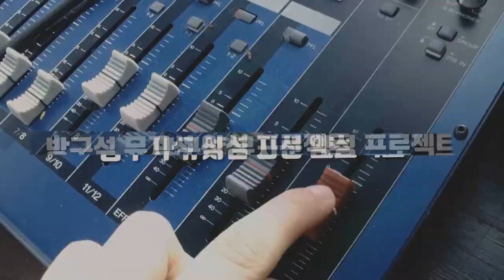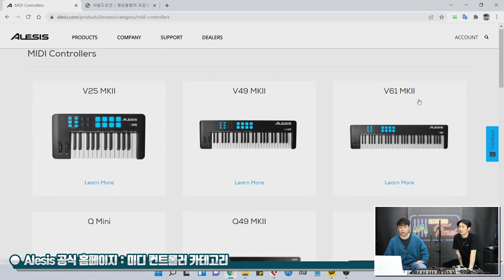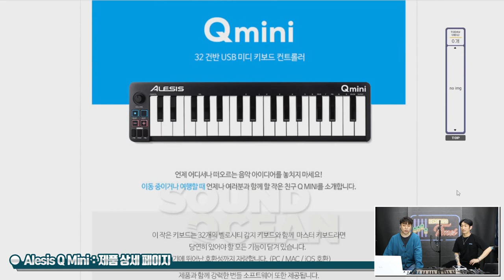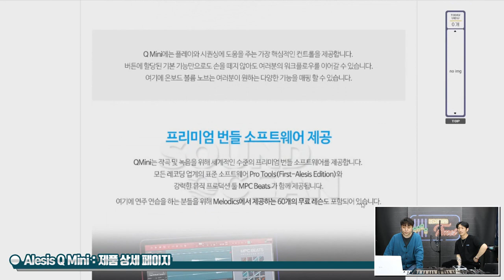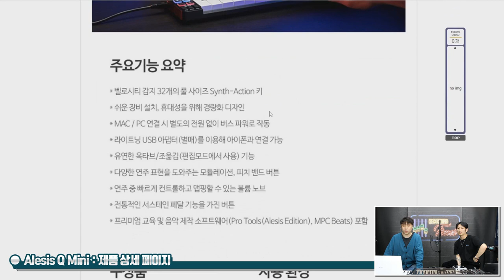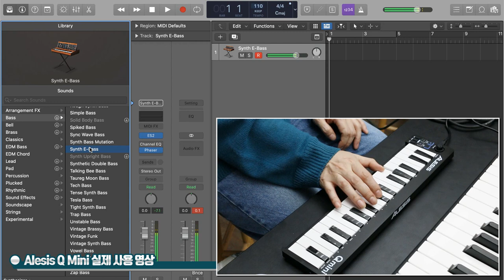[RecordingTimes 451회] Alesis 마스터키보드 Q Mini